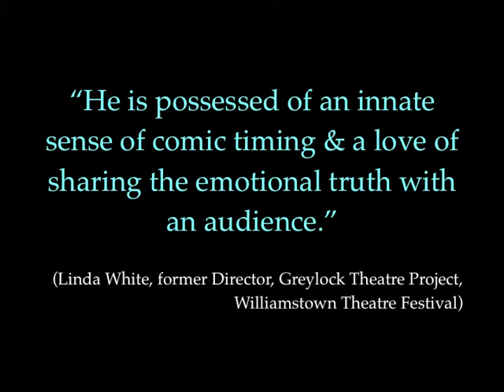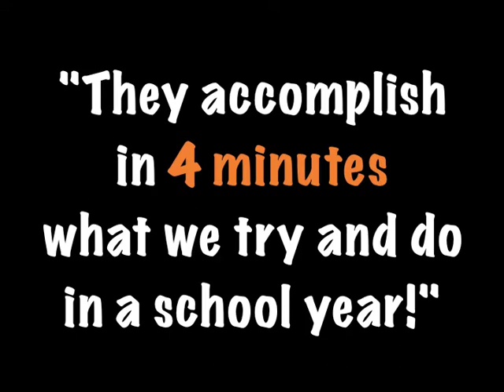Training a Trickster Promo 2010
A unique hybrid of a clown show and a master class.  Join BOOTS and BEATS as they travel the globe uncovering the roots of comedy, teaching the tricks of the trade and helping you experience the art of clowning!  This jammed pack show gets audiences on their feet, some even up on stage, to learn first hand the history and techniques involved in being a trickster, clown or fool.

This 45 minute show is perfect for all ages and comes with optional master classes in clowning and/or found object percussion for an additional fee.  Online teacher packets outlining clown history, techniques, journal themes and relevance are included.